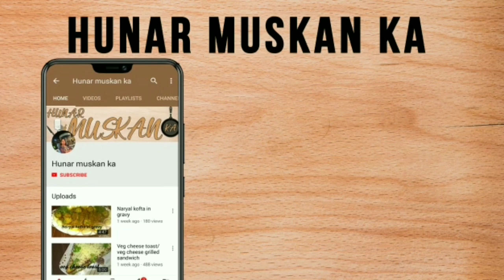How to remove the custard apple seeds in 2mins/ how to remove sitafal seeds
How to remove sitafal seeds using food processor
How to remove custard apple seeds using food processor
How to remove seeds from custard apple
Easy way to remove seeds from custard apple
How to take out custard apple pulp
How to remove seeds from custard apple in 2
Extracting pulp of custard apple sitafal
2 minut mein 1 kilo sitafal ke sare 20 nikaalne ka sabse aasan tarika
In 2 minutes remove sitafal pulp
Custard apple pulp
How to remove seeds from custard apple sitafal ke beej kaise nikale
how to remove custard apple seeds easily,
how to remove custard apple seeds,
custard apple seed remover,
remove seeds from custard apple,
how to separate custard apple seeds